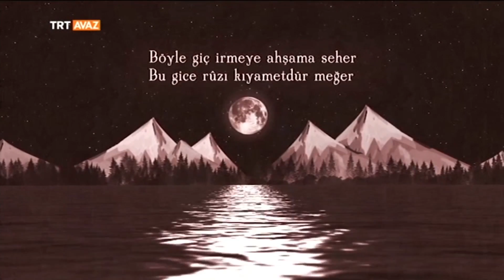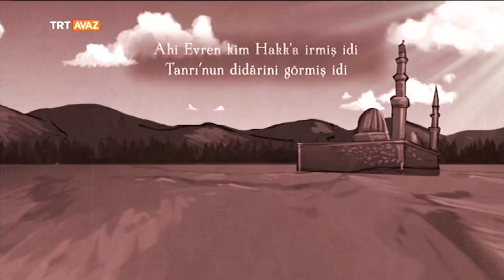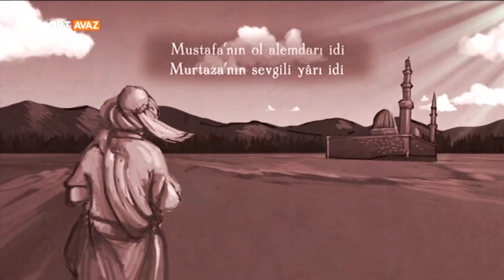Gülşehrî'nin Hayatı - Türkçe Aşığı Şair - Türk Edebiyatı - TRT Avaz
Gülşehrî Kimdir?

Türkçe'yi itinalı bir şekilde kullanmıştır. Yunus Emre gibi Anadolu Tekke Edebiyatının önde gelen isimlerinden biridir. Türkçe aşığı şair

Türkçe aşığı şair Gülşehri'nin hayatı...

"Uşbu od kim gönlüme düştü benûm,
Mûm gibi yandı kamu canûm tenûm..."